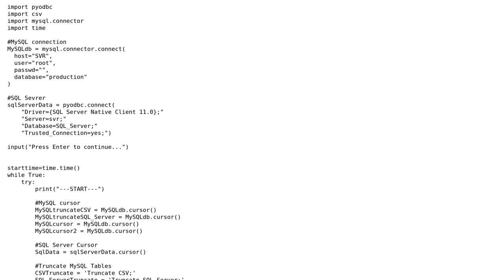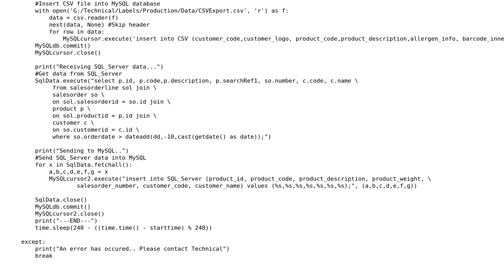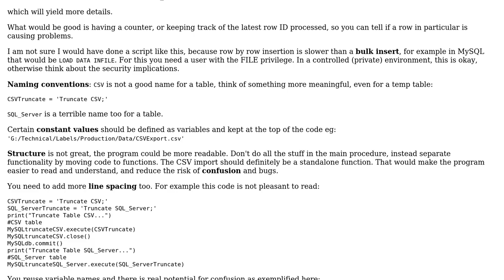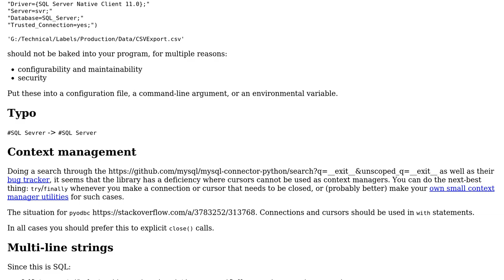Code Review: Receive data from SQL and CSV and send it to MySQL database using Python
With thanks & praise to God, and with thanks to the many people who have made this project possible! | Content (except music & images) licensed under CC BY-SA | Music | Images & others | With thanks to user Reinderien user EdGzi user Anonymous and the Stack Exchange Network Trademarks are property of their respective owners. You are responsible for your own actions.